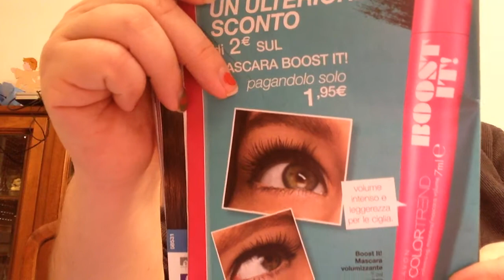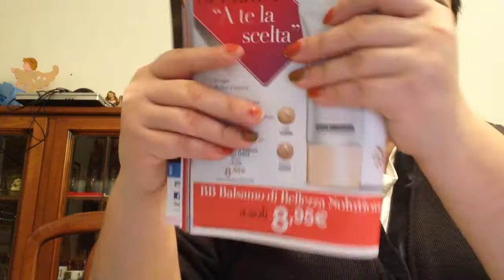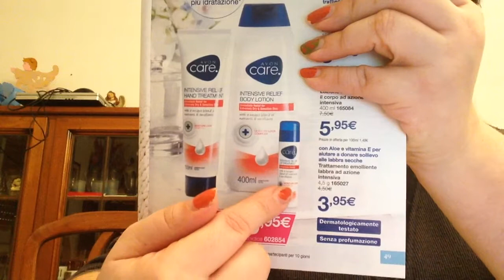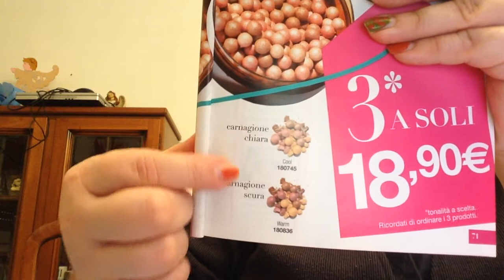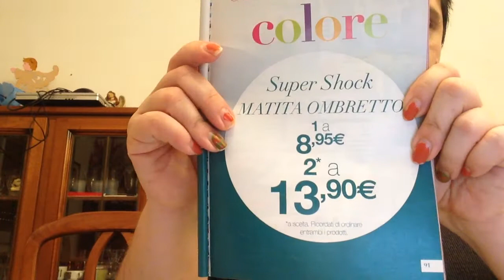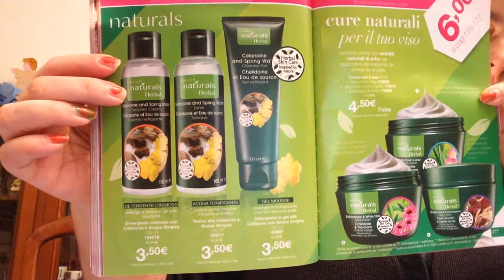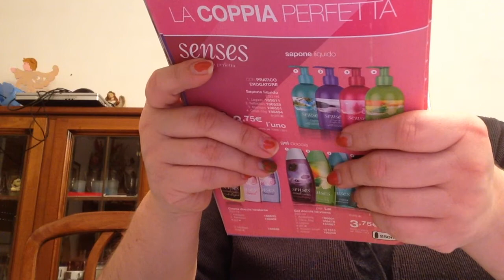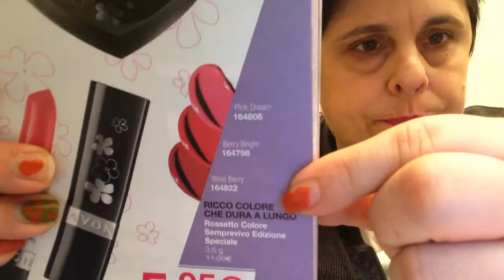DIAMO UNA SBIRCIATA AL CATALOGO DI C17